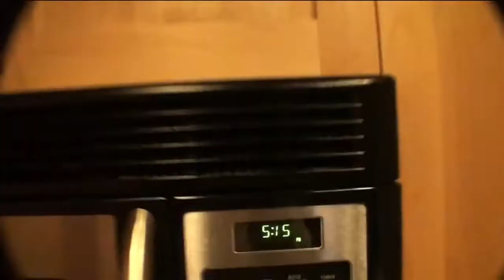Osiris Girls SHRED DAY Trailer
All in ONE day - Feb 19, 2009
Stef Tor, Annie Sullivan, Karen Jones, Melissa Marquardt, Jen Smith, and Vera Janssen for Osiris Girls Team